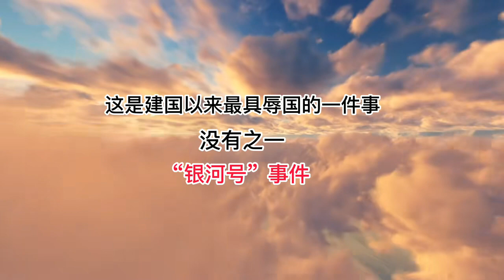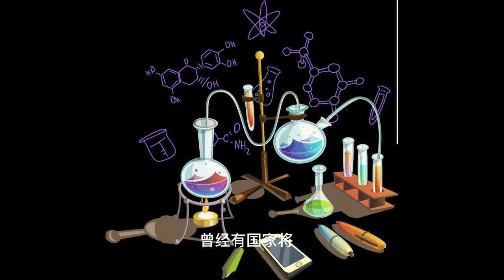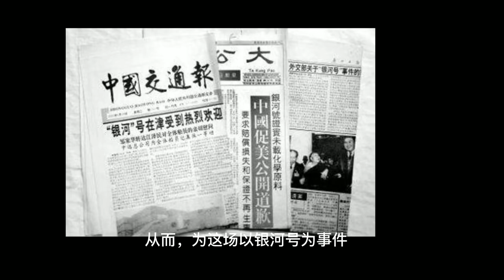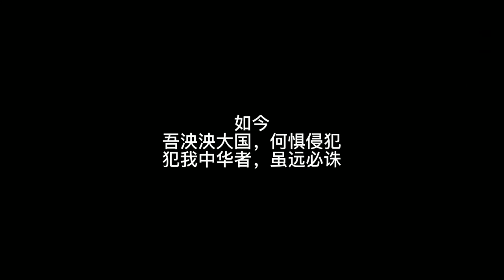你愿意為祖國尊嚴而戰？美國扣押中國船2個月，污蔑說有化學武器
No.1 | 驚天鑒寶！大媽攜2億龍袍震撼登場，竟被指為贗品？藏寶人神秘揭秘：你可知我祖上何人